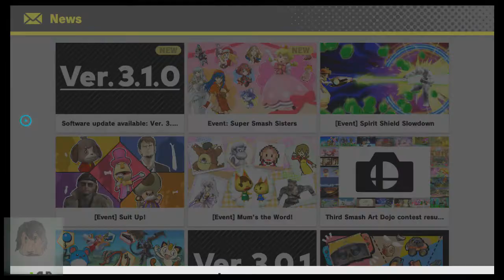[05-31-2019] Smash Ultimate - Peachette Spirit Board Event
Spirit #1321, that is.